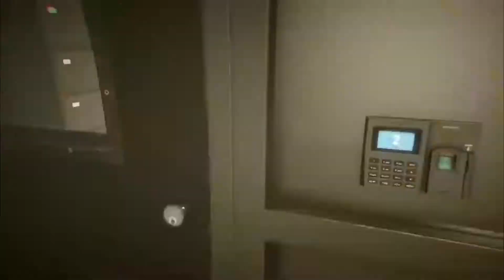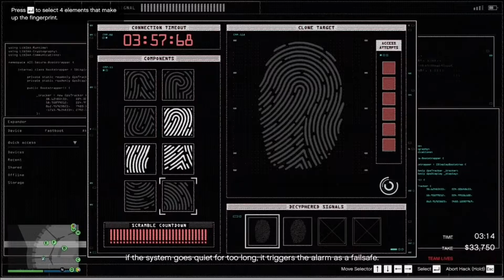Yung Ancestor Full approah| Diamond casino hiest|Gta Online